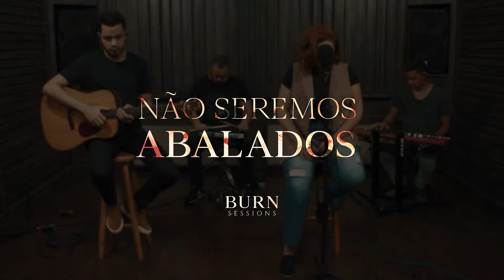Não Seremos Abalados (I Will Not be Shaken) - Josy Fiuza - Burn Sessions (Cover)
Quando confiamos em nosso Deus, não somos abalados!

Nossa esperança é renovada e voamos como águias!

Se fortaleça hoje escutando esse louvor poderoso!

Versão: I Will Not be Shaken - Bethel Music

➡️ Fique por dentro de todas as novidades da Comunidade das Nações. Acesse e os nossos Canais do Telegram

➡️ Você pode fazer sua oferta online ou em alguma das nossas contas bancárias. Acesse